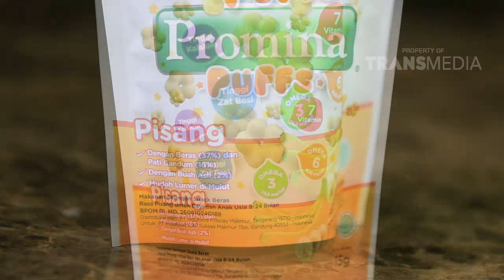Fenita Berbagi Tips Memilih Makanan Yang Tepat Untuk Bayi Anda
Ternyata muda dengan memberinya snack yang dapat melatih motorik si kecil dan dapat lumer di mulut, Kemasan juga mudah dibawa kemana saja dan sang ibu tidak perlu khawatir lagi.